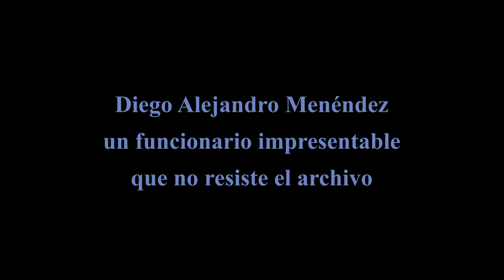Repudio a Daniel Menéndez en Chaco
Subsecretario de Políticas de Integración y Formación en @MDSNacion . Coordinador nacional @BarriosDePieOk danimenendezok .

En uno de sus tantos posteos cuesta creer que quien escribe es un profesional, que sociólogo serio se animaría a mentir descaradamente subestimando las necesidades económicas del espacio que dice representar, porque en los barrios los precios justos no existen, los aumentos siguen y la inflación NUNCA se detuvo.

Quizás para Menéndez las cosas no cambian porque ellos se adecuan el sueldo de forma tal que no los afecta en su ritma de vida, pero no es lo que viven millones de argentinos.

Allá por el año 2021 en una entrevista de Paulo Vilouta para Radio La Red, Menéndez afirmaba que iba a renunciar a su cargo, pero ya en el 2023, parece que sigue muy activo en el mismo y para peor, mintiendo descaradamente, una muestra más de un gobierno patético y decadente con seudo referentes sociales.

Nunca quedó aclarado si realmente Menéndez es un referente de Barrios de Pie, ya que aunque en Buenos Aires no tuvo escraches, en el interior sí y la pasó bastante mal cuando en el 2018 fue perseguido, insultado y escrachado por usar el nombre Barrios de Pie cuando desde las agrupaciones lo acusaban de ser parte de los que persiguieron y entregaron a compañeros para sumarse a un nuevo proyecto nacional que integraba con Juan Grabois y que se llamaría SOMOS junto a Victoria Donda, otra que abandonó Libres del Sur.